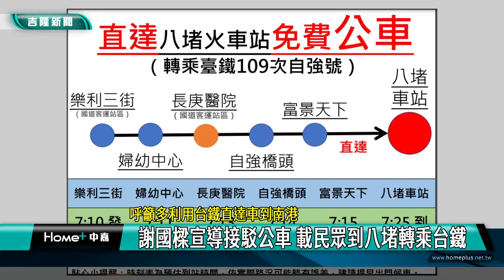謝國樑|接駁公車|台鐵|謝國樑宣導接駁公車 載民眾到八堵轉乘台鐵直達車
市府試辦市公車從安樂區通勤熱點站牌，免費搭載民眾到八堵火車站轉乘臺鐵直達南港的自強號列車，市長謝國樑親自前往搭乘，並在長庚醫院候車亭親自向候車民眾宣導，鼓勵大家善加利用，縮短通勤時間。

為紓解安樂區民眾搭乘客運通勤困境，謝國樑指示公車處自3月23日起，試辦安樂區直達八堵火車站路線，搭配市府爭取臺鐵109次自強號，經八堵站後直達增停的南港站，民眾在南港車站下車即能轉乘捷運，縮短通勤時間。

謝國樑由交通處長王圳宏、公車處長陳新埤陪同，和議員林沛祥、秦鉦一同搭乘，並表示公路總局近日增派客運車輛支援9026，市府則推出接駁公車，鼓勵候車過久的民眾，搭乘這班接駁公車到八堵車站，再轉乘台鐵直達南港，市府研議於麥金路沿線進行試辦。謝國樑搭乘接駁車前往八堵站途中，聆聽搭乘民眾建議，有的民眾認為立意良好，給予肯定，有的建議盼增設接駁站點。

市府交通處表示，試辦的安樂區往八堵火車站的接駁公車於平日上午7時10分、7時20分共發2班次，停靠站點也根據民眾建議調整為樂利三街、婦幼中心、長庚醫院、自強橋頭、富景天下到八堵車站，預計試辦至3月31日止，試辦期間免費搭乘，歡迎通勤族多加利用。